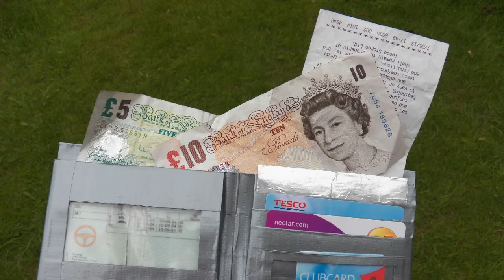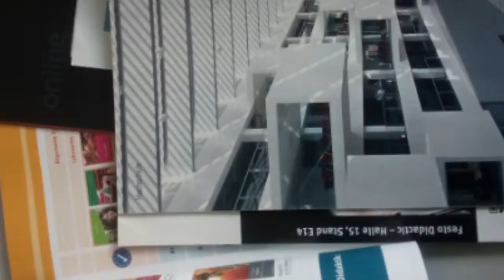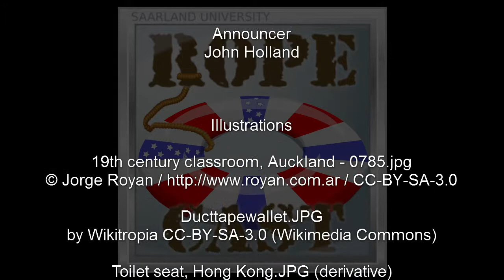Rich folks, Racks and Riding (RoPeCast #072)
Continuing our series on life in an exclusive British boarding school, we are now looking into questions such as "Rent a horse or bring your own?" or "Is my towel warm enough?"

Hear about this and other pecularities of schools for rich people in this third episode of the series that started with #048.